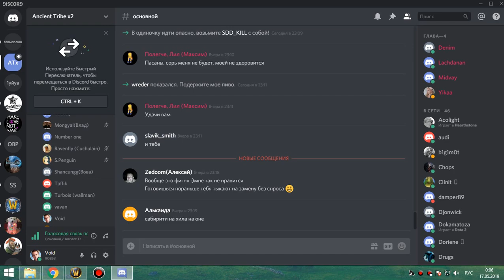оня+ик 25 обычки фурик-пвар 16 05 19